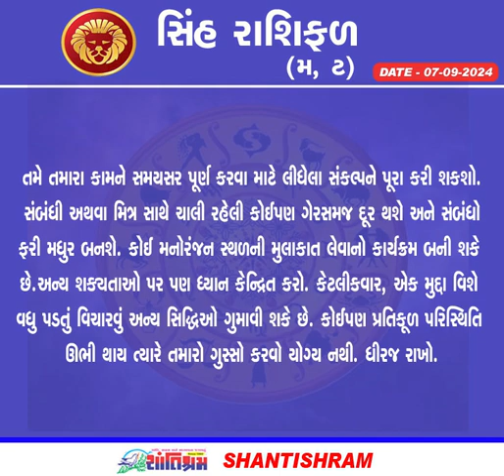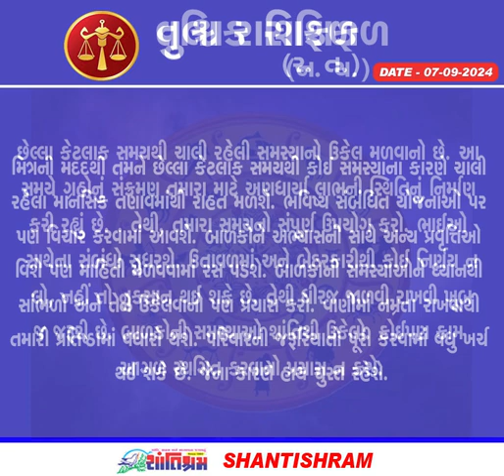વાંચો તમારું 07 સપ્ટેમ્બર 2024નું રાશિ ભવિષ્ય l rashifal bhavishyavani Shantishram News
વાંચો તમારું 07 સપ્ટેમ્બર 2024નું રાશિ ભવિષ્ય l